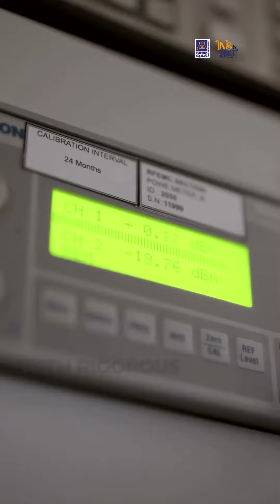Fully Anechoic Chamber Testing - Ins & Out Lab Series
Introducing the fully anechoic chamber, a specialized environment used to test precise audio and electromagnetic. At SIRIM, we are able to test the performance of domestic and industrial electronic equipment to ensure its safety before it reaches to you!

Watch this video to learn more about the innovative features and applications of the Fully Anechoic Chamber and its role in shaping the future of audio and electromagnetic technology!